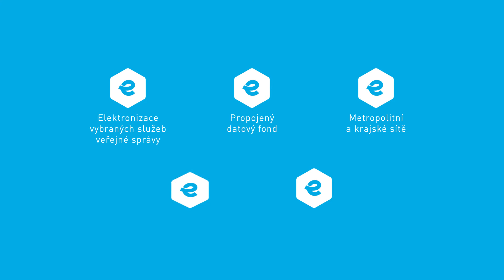Seznamte se s IROP 2021 - 2027: eGovernment a kyberbezpečnost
eGovernment a kyberbezpečnost je jedna z oblastí, kam směřuje v programovém období 2021 – 2027 podpora z fondů EU  🇪🇺 konkrétně z IROP, který spravuje Ministerstvo pro místní rozvoj.
Nejedná se pouze o elektronizaci služeb veřejné správy či automatizaci zpracování digitálních dat. Co vše tato oblast zahrnuje se dozvíte ve videu.

Integrovaný regionální operační program, zkráceně IROP, je operační program sloužící k podpoře regionů v České republice. IROP je široce zaměřený program směřující k vylepšení kvality života v různých částech České republiky formou podpory rozvoje konkurenceschopnosti, infrastruktury, veřejné správy a dalších oblastí. Hlavními oblastmi, do nichž podpora směřuje, jsou silnice II. třídy, dopravní obslužnost, čistá a aktivní mobilita, integrovaný záchranný systém, sociální integrace, zelená infrastruktura měst a obcí, zdravotnická zařízení s důrazem na špičkovou specializovanou péči, vzdělávání, kulturní památky včetně muzeí, e-government a kyberbezpečnost. Podpora je územně směřována do všech krajů České republiky.